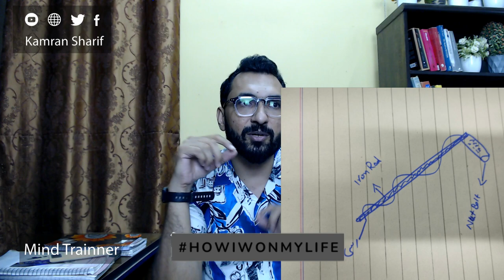Chapter-2 How I Won My Life By Kamran Sharif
Recommended Videos

Gmail
You Mar Write us email at